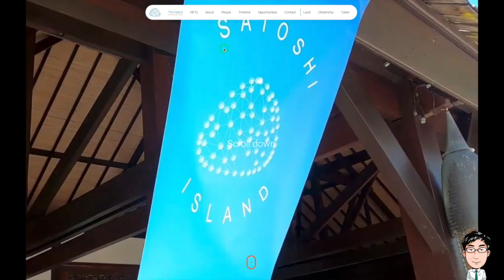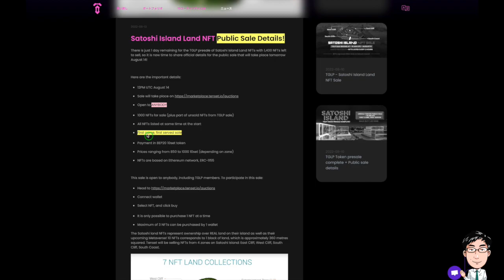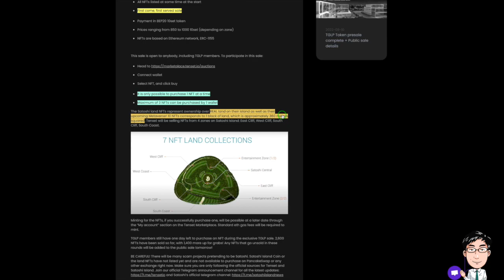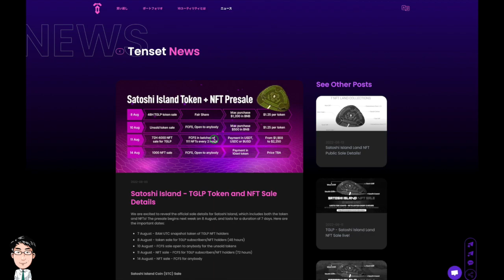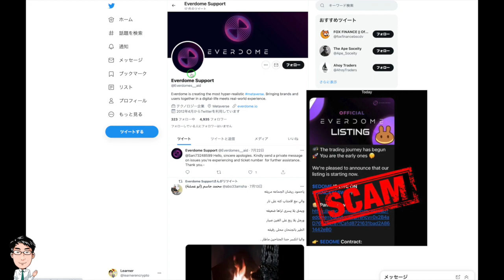【第122弾】Satoshi Island ランドNFTパブリックセールの買い方と注意点 /TENSET 第5のGEM 他EVERDOME 注意喚起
0:23　LANDNFT一般販売について
　　　パブリックセール→誰でも購入可能早い者勝ち
2:00　購入に関する情報
3:00　注意点
関連情報：Satoshi Island
‹おすすめの取引所›
■現物、ハイレバトレードもできるBybit

■Bitbank
国内で板取引のできるベストな取引所です

■OKX(下記のリンクから登録すると、5%手数料オフ)

■バイナンス
　下記リンクより　手数料　10%OFF

■gate
　下記リンクより　手数料　20%OFF

‹マンツーマンのクラスを受けてみたい方›
TOEIC985点のラーナーと
仮想通貨のトークをしながら短期集中で英語を学べます!
※８月〜定員となりました。また不定期で募集します。
‹FXチャート分析を学びたい方›
自らの力でチャート分析官を目指している方に対して
money銀が基礎的な分析方法を伝授します！
（講義は土日休日のみ対応します）

共に成長できる仲間を募集しています